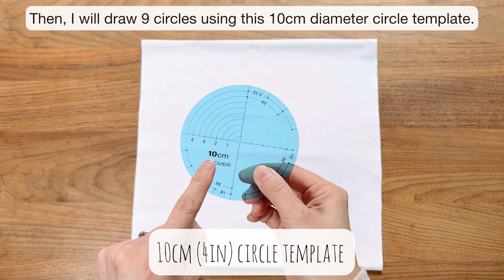I made a Sashiko sampler with 9 different patterns! Sashiko stitching idea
I wanted to embed the links in this video but YouTube allows me to embed only 5 videos, so I couldn't include some links in it.
Here are the links for the instructions of the individual patterns

Also, this is the video showing some examples of starting and finishing without having a knot.

I drew a grid of 5mm squares in each circle to stitch those patterns.
This method to stitch along grid lines is called Hitomezashi.
I used a 10cm diameter circle template and drew 9 circles in a 30cmx30cm frame.

00:00 Introduction
01:42 The preparation
03:49 Stitching the outer lines
07:32 Pattern 1
09:48 Pattern 2
10:52 Pattern 3
11:18 Pattern 4
11:32 Pattern 5
12:02 Pattern 6
12:27 Pattern 7
12:58 Pattern 8
13:40 Pattern 9
14:03 Reveal time!